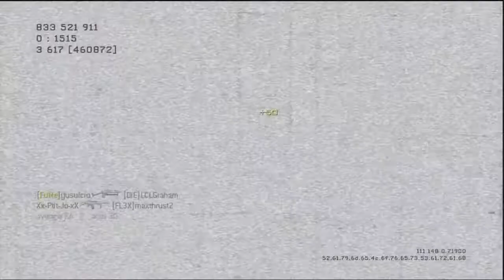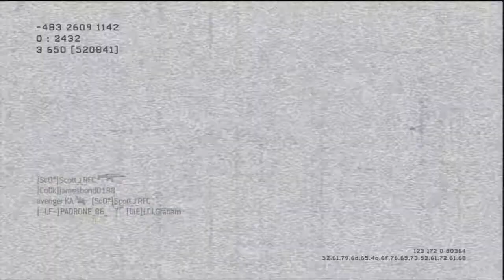mw3 blackbox first thoughts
hey guys this is my first time playing this map plez sub if your new and lets try and get 5 likes